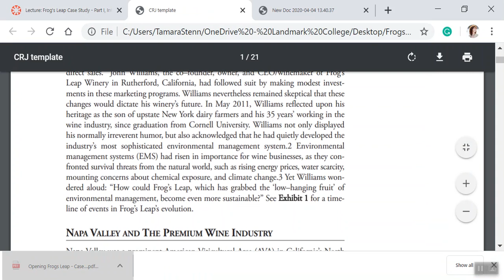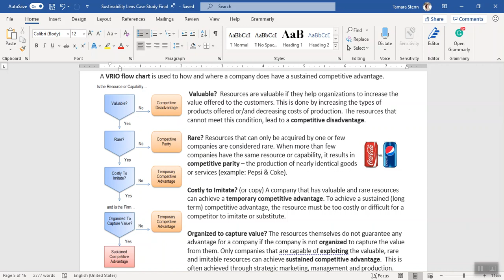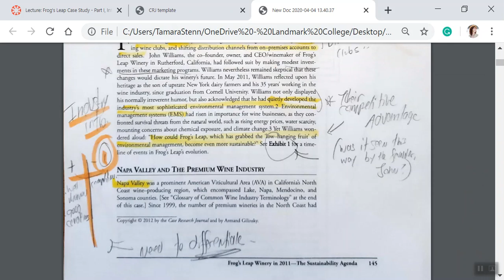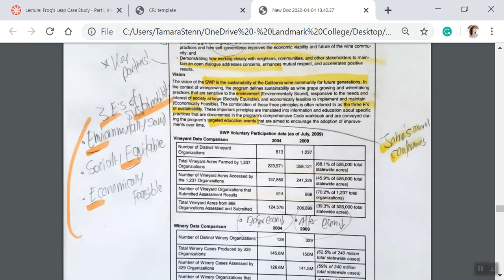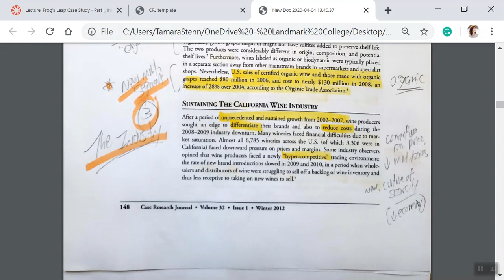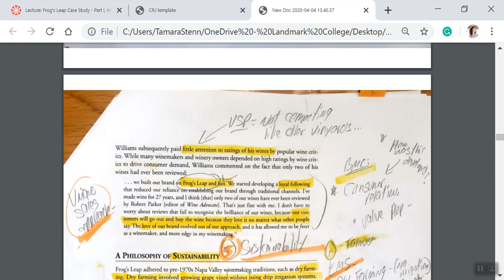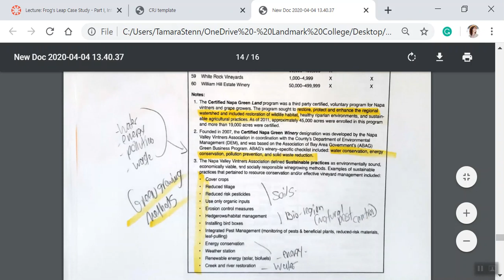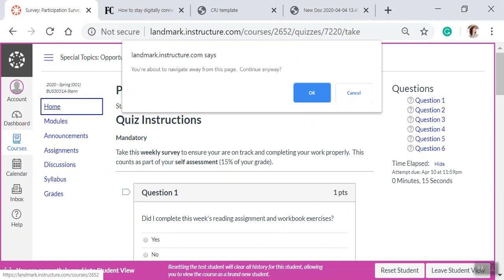Opp Mgmt Case Study Intro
Opp Mgmt Case Study Introduction